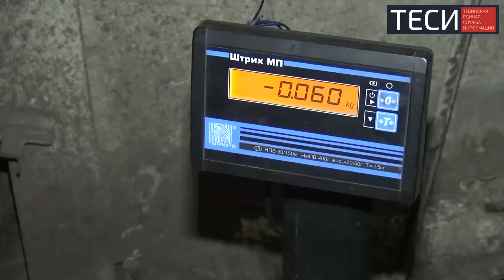Разбойное нападение в Кызыле